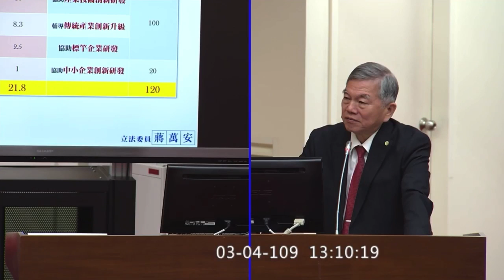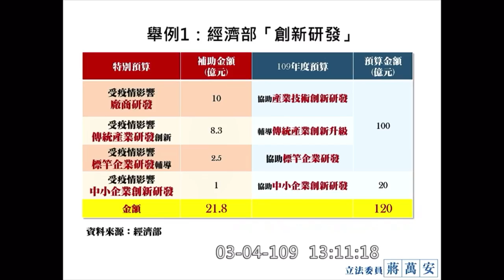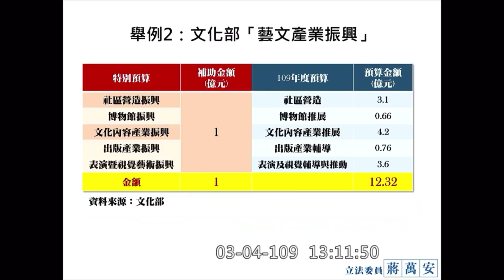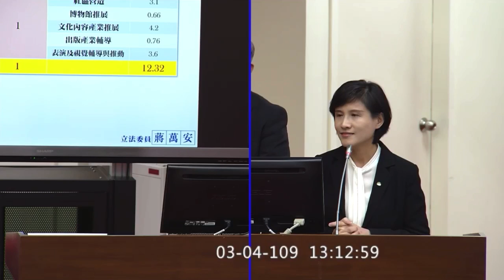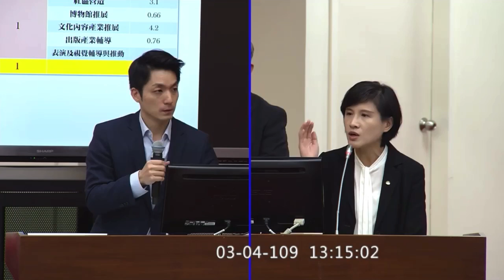蔣萬安 質詢 特別紓困預算要有防弊條款 經濟部 文化部 2020 03 04 財政委員會 【立法院演哪齣？】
文化部長 鄭麗君